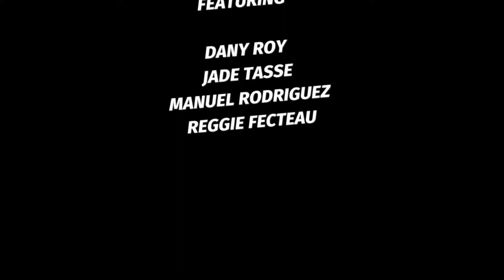SIPPIN FIRE / PROMO